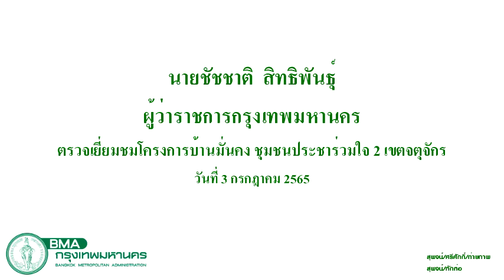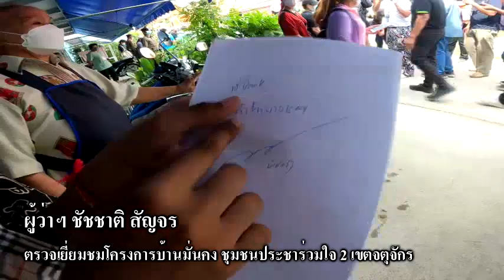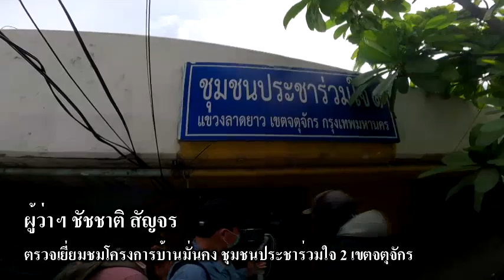กทม. (BMA) วีดีโอ ผู้ว่าราชการกรุงเทพมหานคร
วีดีโอ
ผู้ว่าราชการกรุงเทพมหานคร
โดย กลุ่มงานสารสนเทศ
ส่วนสื่อสารองค์กร สำนักงานประชาสัมพันธ์ กรุงเทพมหานคร
สุพจน์ วงค์ธนู นายช่างภาพชำนาญงาน ตัดต่อ/รายงาน